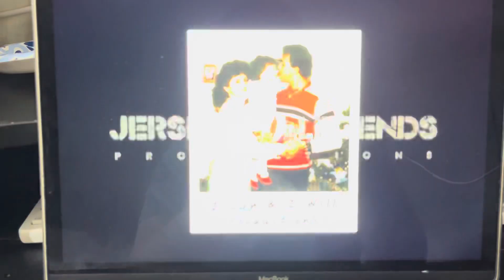Lucky 13 1x04 Ending Credits